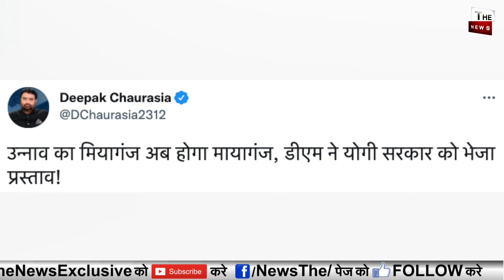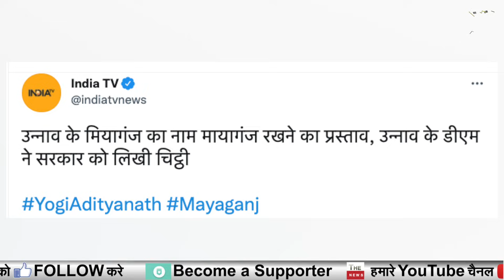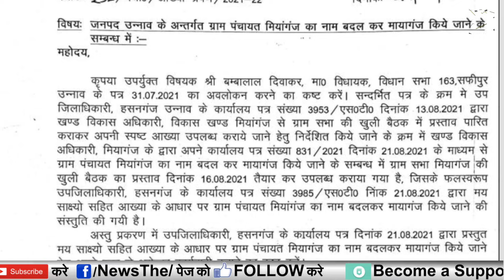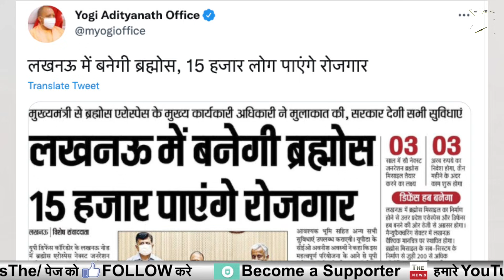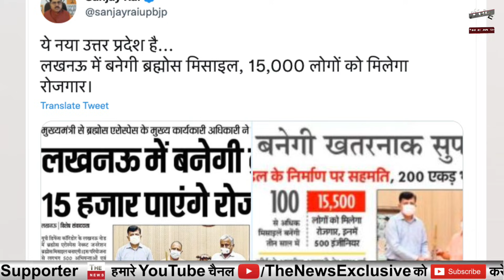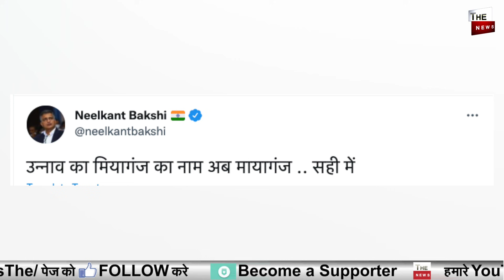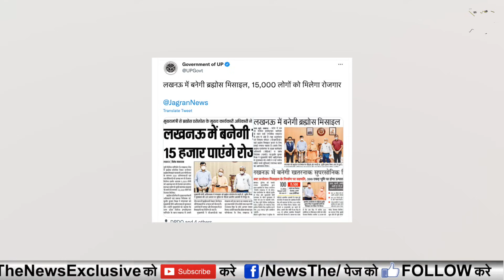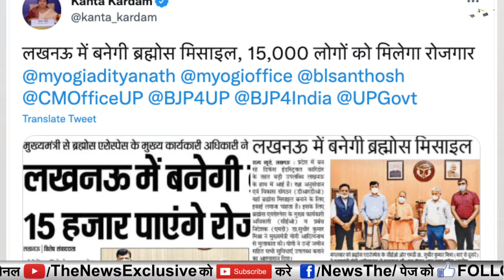Yogi Adityanath का बड़ा ऐलानमियागंज का नाम मायागंज UP में बनेगी ब्रह्मोसmissile अखिलेश के होश उड़े